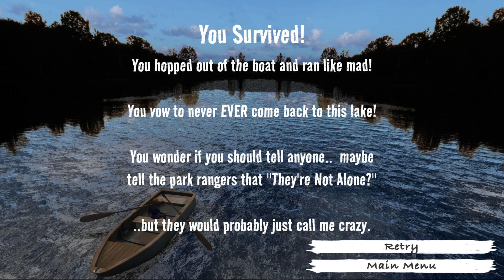Summer on the Lake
by jakerutter